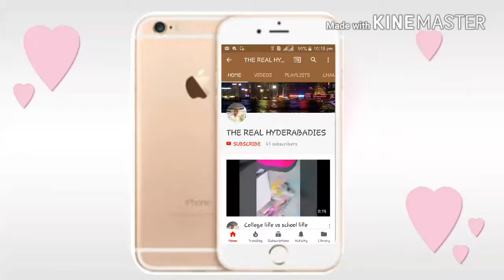SAVE GIRL CHILD||😇😇😇SHAIK ALTAF